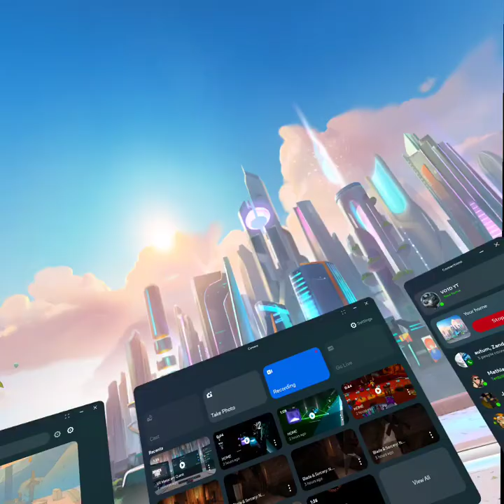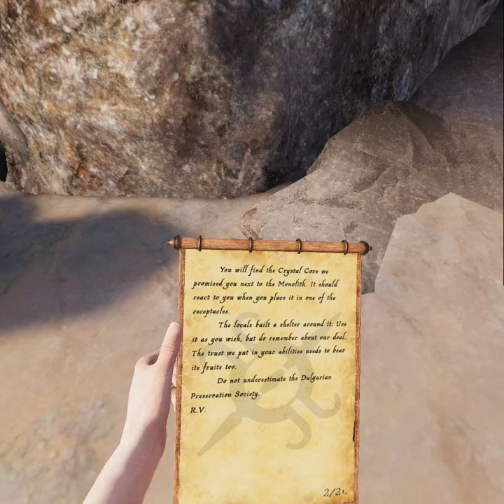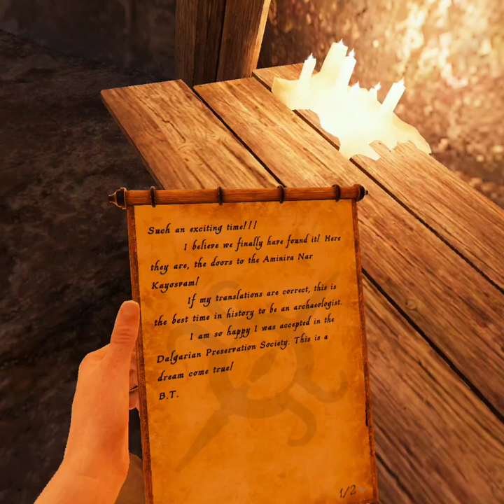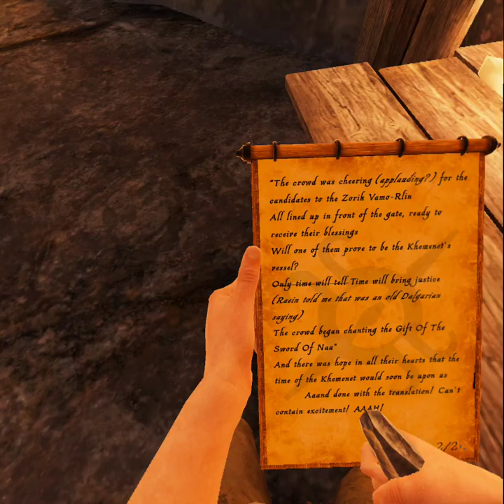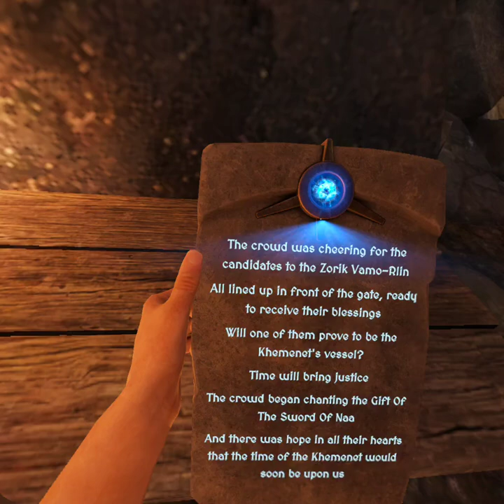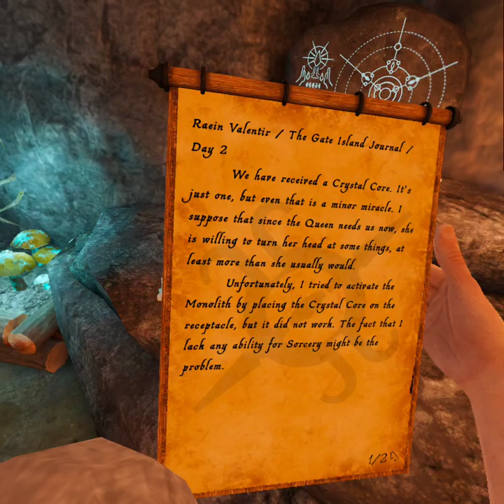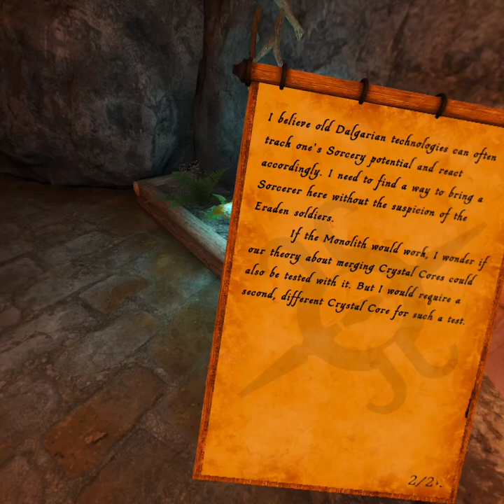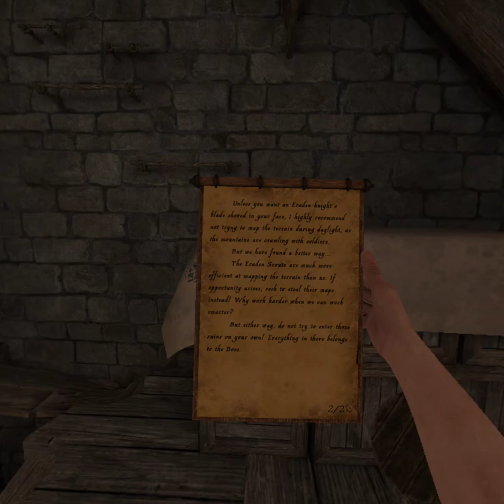"The Hunt Begins" | Blade & Sorcery nomad 1.0 pt 1